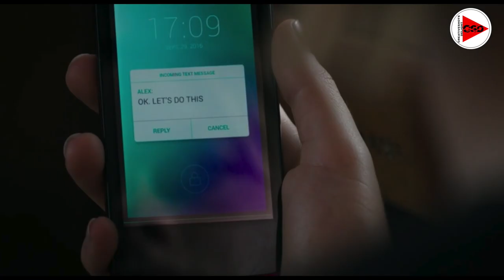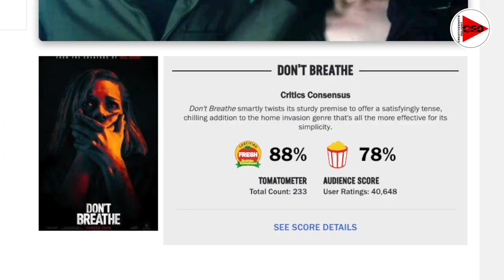DON'T BREATHE Explained in 5 Minutes-Hindi - The Must Watchable Crime Thriller Movie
CREATIVESHOTS DELIGHT's The Must watchable Crime Thriller Movies in a Life time - Episode3
In this series we are discussing about the  Must watchable crime thriller movie .Its story, screenplay, casting, technicalities etc .This series is specially for movie lovers specially crime thriller series.Also discuss about the platform where the movie is available .

Don't Breathe is a 2016 American film directed by Fede Álvarez, and co-written by Álvarez and Rodo Sayagues. The film stars Jane Levy, Dylan Minnette, Daniel Zovatto, and Stephen Lang, and focuses on three friends who get trapped inside a blind man's house while breaking into it.
Please join our telegram channel for more crime thriller movies
Copyright Use:
Any images in this video has been used only to convey messages to the viewers. I don't intend to infringe the copyright of anyone.